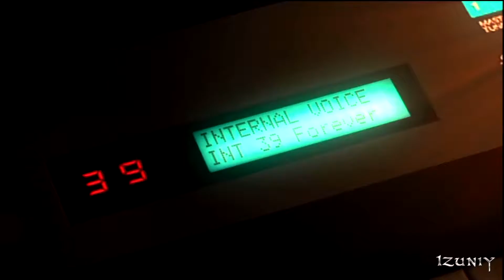Hatsune Miku Game Opening Cinematic